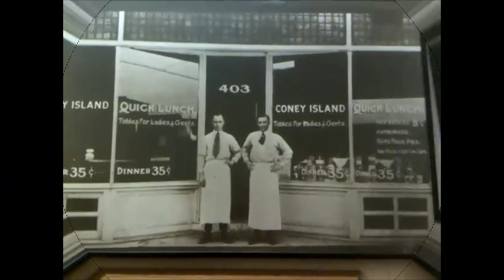NCTV45 TWI HAHL Hockey DEC 6 2022